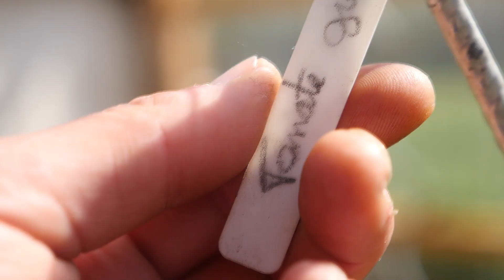Mes meilleures variétés de Tomates et leurs Entretiens 🍅🍅🍅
Les tomates sont faciles a faire pousser , quelques entretiens notamment la taille , la suppression des gourmands et le tour est joué .
Découvrez toutes les techniques au travers de ma chaine

Retrouvez moi également sur :

Mesvariétés de tomates

Green zebra red
Cornu
Rose du cher
Cerise rouge
Cerise jaune
Indigo Ozu
Yellow stuffer
Noire de Crimée
Ananas noire
Red zebra
Yellow z bra
Petite bigarre
Black prince
Bigarre jaune
evergreen
Green zébra
Poivron long
Ananas
Beefsteak
Black cherry
Coeur de bœuf orange
Rose
Rouge
San marzano
Poire jaune
Rouge verte allongée
Cerise rose

Si vous êtes nouveaux ici, n'hésitez pas à découvrir mes autres vidéos
afin d'apprendre les étapes simples pour avancer et créer votre jardin naturel.

Découvrez les autres vidéos thématiques sur les végétaux et leurs plantations ainsi que le monde de l'apiculture.